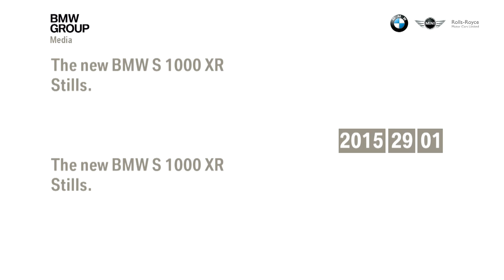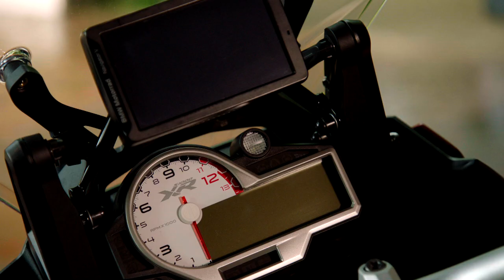BMW S1000XR 2015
BMW S1000XR 2015, 160PS, 112NM

BMW S1000XR 2015, 160HP, 112NM